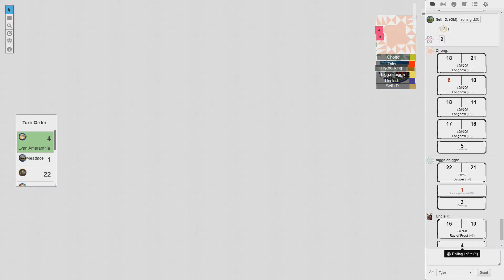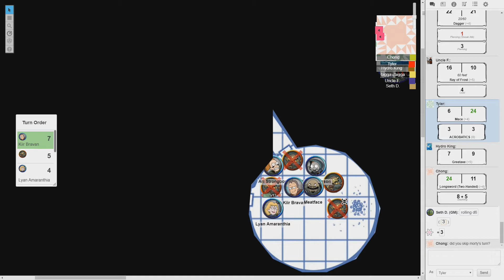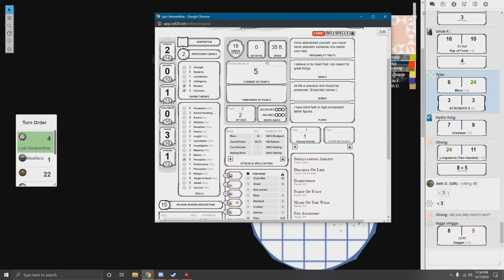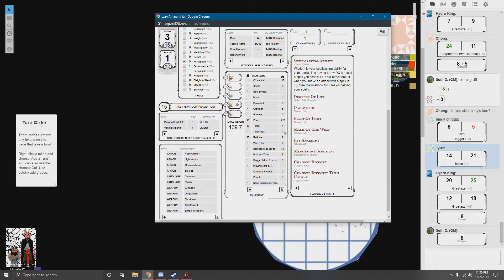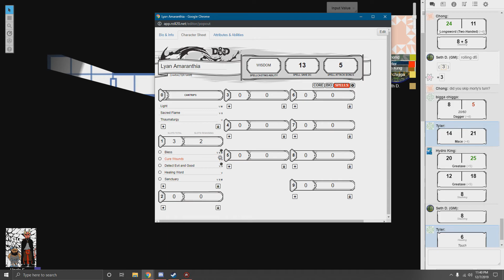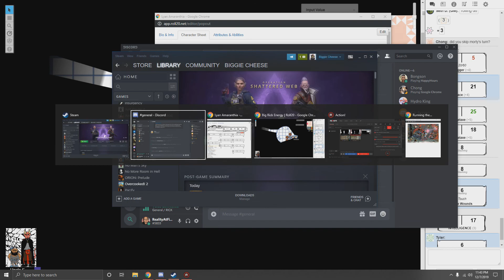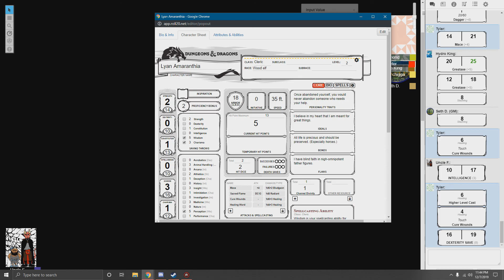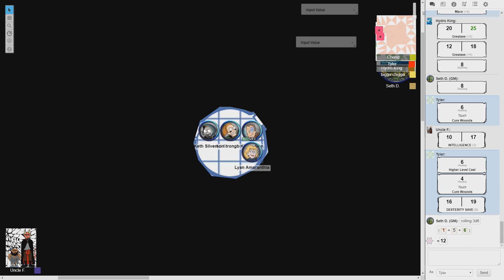DnD - RnM Edition - GOBLIN TROUBLE [2]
Hey guys, just a reminder that this is just a spam channel with poorly edited videos, here's a link to my main